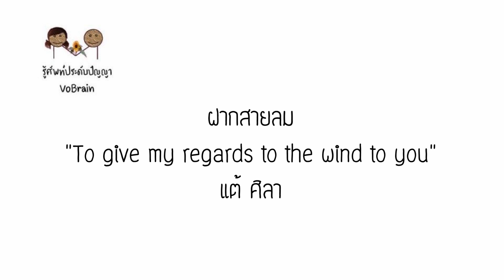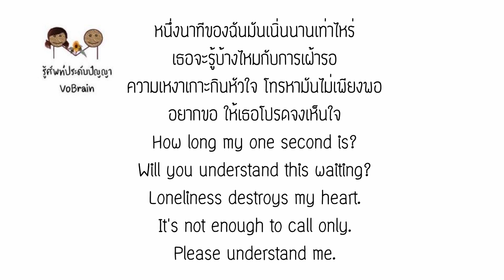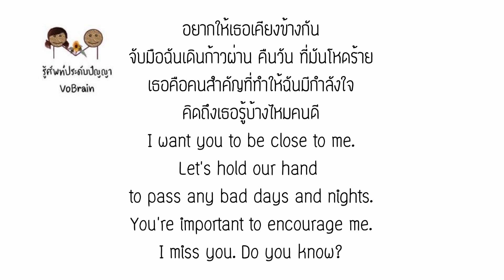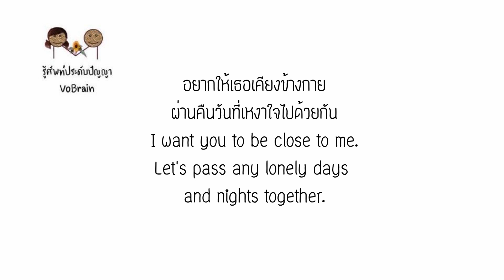English lyrics for Thai song "ฝากสายลม" แต้ ศิลา (Lyric Video by VoBrain แปลเพลง)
เพลง ฝากสายลม
ศิลปิน แต้ ศิลา
วีดีโอต้นฉบับ

This video is create by VoBrain for making your English learning more amazing and fun. In addition, this video can explain to the foreigners to understand the song.